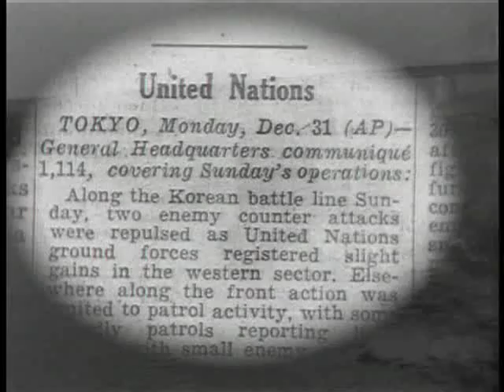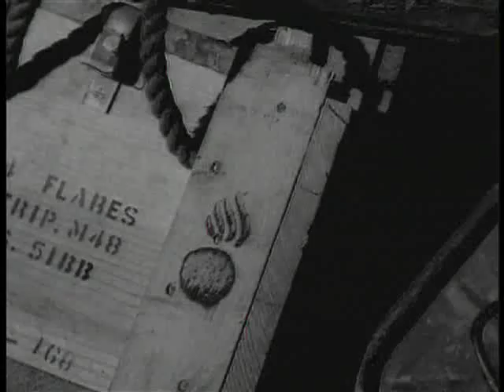Korean War U.S. Army Combat Teams 1: Linear War Due to Infantry Weakness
This extremely important video details how we figured out to best fight with the WW2 equipment we had in Korea 1950-53.

The Battle Against the Earth (TBATE): Open terrain in west, closed terrain mountains/hills in east. Firepower RANGE is everything for Long Range Battle (LRB). U.S. WW2 .30 caliber (7.62mm x 82mm) M1 Garand rifles, BAR light machine guns good range but no pistol grips for maneuver fire.

Similarly, we need a modular M16A5 that can shoot 7.62mm x 51mm NATO for Afghanistan/Iraq.

The Battle Against Man (TBAM): North Koreans (NORKS) and Chinese Communists (CHICOMs) peasant armies with pistol grip sub-machine guns, stick grenades good for close quarters battle (CQB) but lacking armored mobility and long-range firepower, fan-out behind T34/85 medium tanks to cross open areas and then hide in terrain folds/vegetation to "squat" and attempt to forcibly unify South Korea.

U.S. Army forces initially tankless and with ineffective 2.36" anti-tank (AT) and assault bazookas

in their force structure rush M24 Chaffee light, M4 Sherman and M26 Pershing medium tanks to strip away NORK daylight, open terrain maneuver capabilities. Falling back to Naktong river TBATE barrier, use artillery, mortar, fighter-bomber and naval gunfire as a FIREPOWER barrier to keep NORKs away from our exposed, foot-slogging WEAK INFANTRY, marked on LINES ON MAPS. Once linear situation established that bureaucracies understand, Pusan perimeter forces built up with mass-produced weapons/ammo; while NORKs mass produce people to send in wave night attacks. General MacArthur brilliantly lands Army 7th Infantry Division and 1st MarDiv in NORK rear to cut off their supplies as 7th Cavalry breaks out of Pusan by advancing a terrain saturation firepower "line" to evict the NORKs followed by our slow, weak infantry.

Bombard & Occupy.

CHICOMs cross NORK border and infiltrate behind our lines and whenever terrain blocks our stand-off firepower our slow, exposed infantry gets pinned by enemy fire when two cavalry-less, pedestrian main bodies collide resulting in stalemate and trenchlines akin to WW1. Historians boasting the helicopter cliche' are clueless; the lesson of Korea is to put infantry in go-anywhere light tracked, armored personnel carriers (APCs) so we can fight non-linearly and fight decisive maneuver wars--not desperate prolonged, linear wars. This is why LTG Gavin asked "Where was the Cavalry?" and why he created the M113. U.S. forces built around weak infantry and too heavy tanks stuck to roads was not qualitatively superior to even peasant armies that could go cross-country and use terrain masking.

The fruit of this hard-fought combat wisdom can be seen in the 11th ACR and other units light mechanized by M113 Gavins in even more closed terrain Vietnam.

Notice the excellent slower-than-jets P-51 Mustang Close Air Support and artillery fire direction from Army L-19 (O-1) Bird Dog STOL grasshopper planes: things we desperately need today in Iraq/AFPAK.